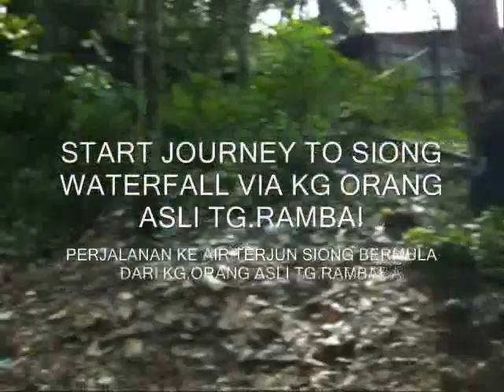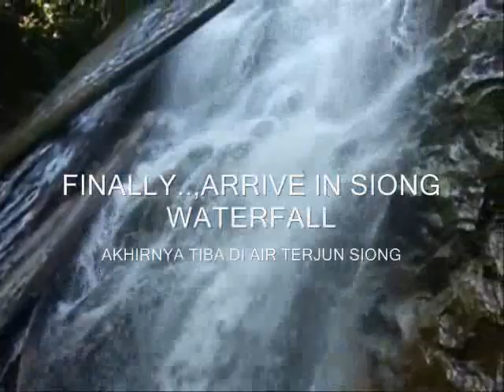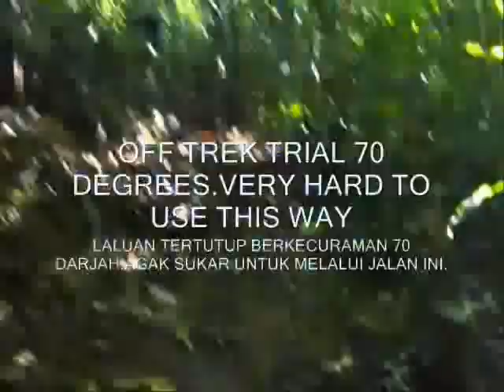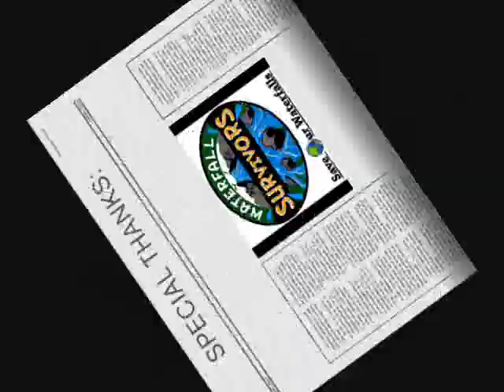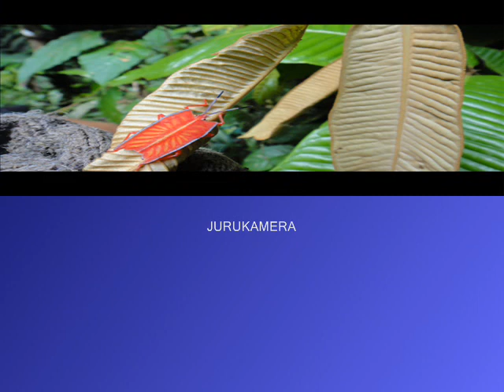XPLORASI AIR TERJUN SIONG 20.11.2011 (VIDEO KLIP)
Menjejak air terjun Siong bersama pasukan Waterfall Survivor Malaysia di Kampung Orang Asli Tanjung Rambai,Genting Peres,Sempadan Selangor,Negeri Sembilan pada 20 November 2011 yang lepas.